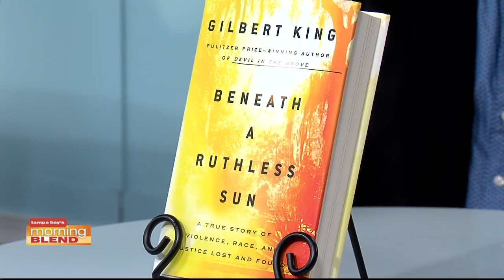Gilbert King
We talk to Gilbert King about his new book.